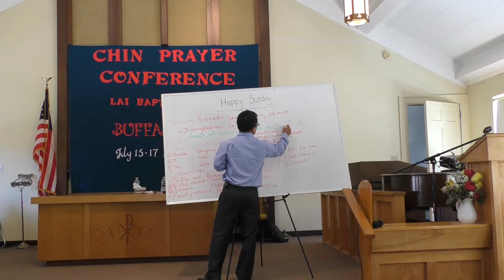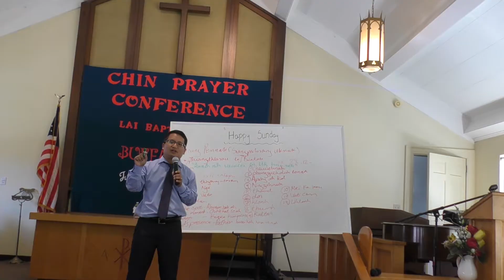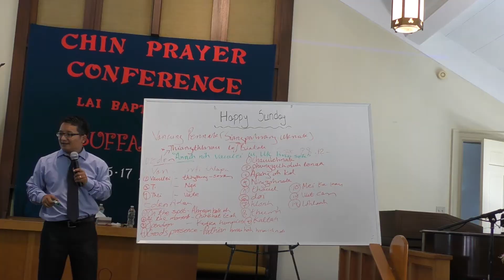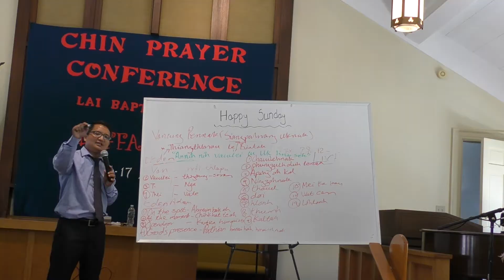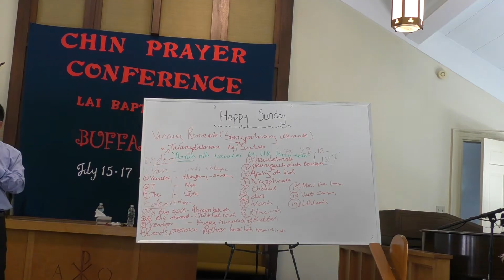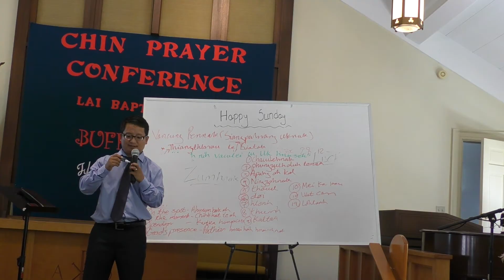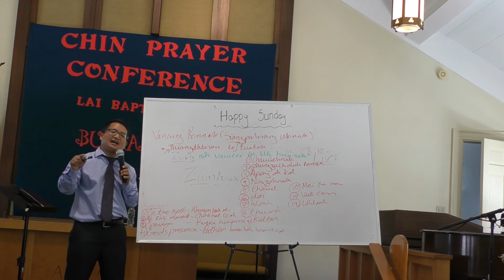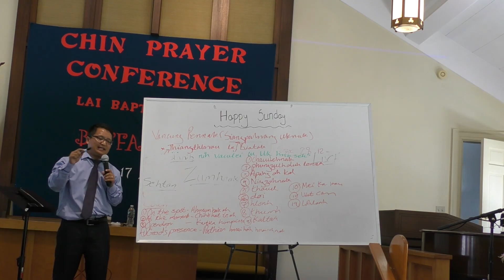Pastor Sang Cung Uk 8